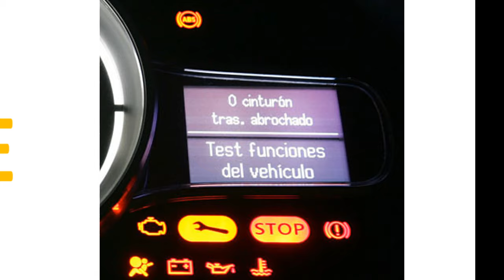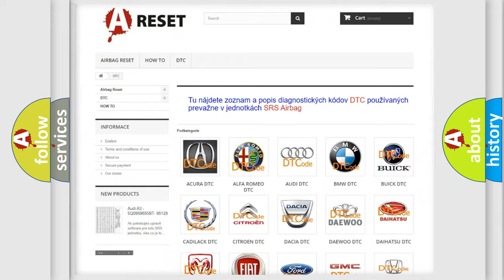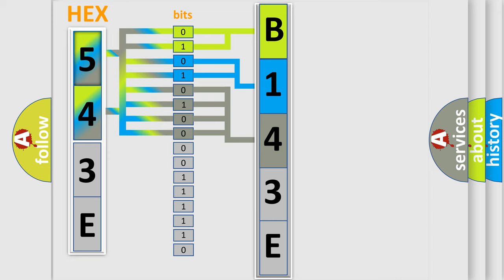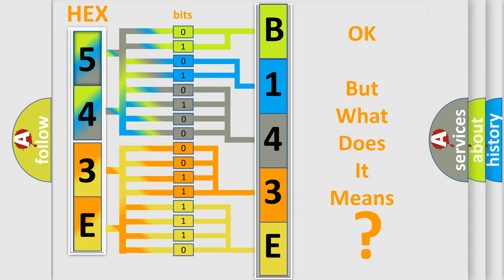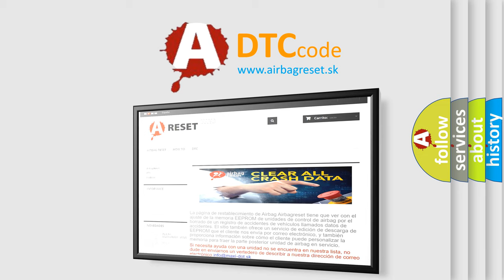DTC Jeep B143E-12 Short Explanation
Contents:
0:21 Basic DTC analysis according to OBD2 protocol standard.
1:48 Insight into programming
2:58 A diagnostically understandable description of the Diagnostic Trouble Code
3:05 Basic error definition

Make:
Jeep
Code:
B143E-12
Definition:
ANC Microphone 3-Circuit Short To Battery
Description:
The Amplifier (AMP) may have an internal Active Noise Cancellation Module (ANC) if equipped with Sales Code JLW.
Cause:
ANC MICROPHONE 3 (+) CIRCUIT SHORTED TO BATTERY VOLTAGEANC MICROPHONE 3 (-) CIRCUIT SHORTED TO BATTERY VOLTAGEAMPLIFIER
Failure Type: